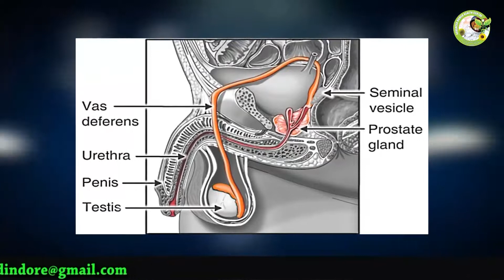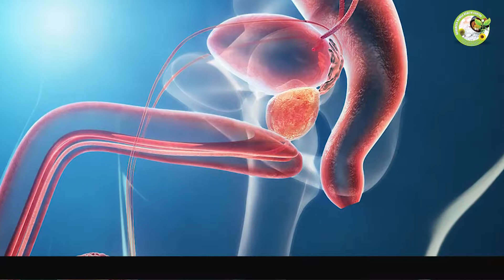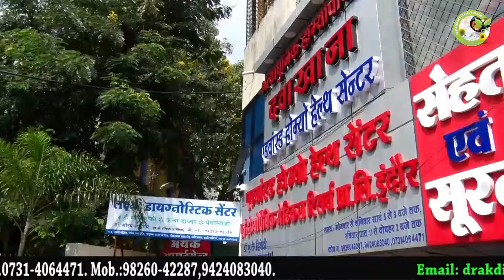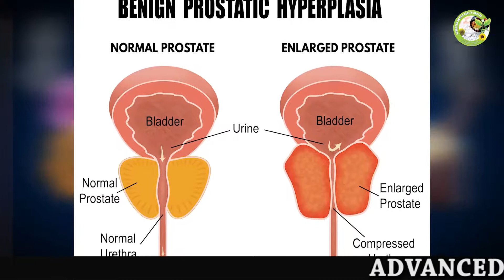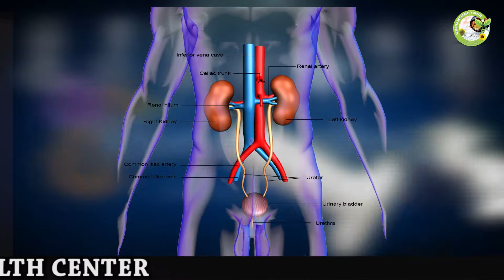Prostate Treated By Homeopathy Dr AK Dwivedi Akhilesh Mishra